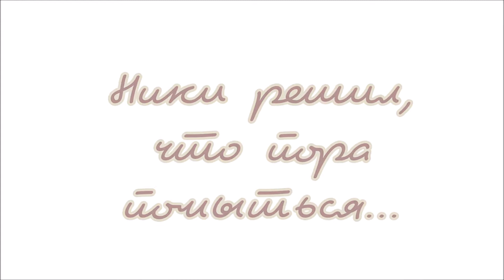Поведаем, как Ники решил, что пора помыться. The story of how Nicky decided it was time to wash up.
Наша история сегодня о том, как наш йоркширский терьер Ники, решил, что ему во что бы то не стало нужно помыться. И вот мы сняли, как Ники принимал ванну, как он сушился и как его подруга Хлоя в этом помогала. Посмотрите -это интересно.

Our story today is about how our Yorkshire Terrier, Nicky, decided that he at all costs needed to wash. So we filmed Nicky taking a bath, drying himself, and his friend Chloe helping out. Look-it's interesting.

오늘 우리의 이야기는 요크셔 테리어,니키,그가 세척하는 데 필요한 모든 비용 결정 방법에 관한 것입니다. 그래서 우린 니키가 목욕하고 자신을 말리고 그의 친구 클로이가 도와주는 걸 촬영했지 봐-그것은 흥미 롭다.

当社の物語は、今日はどのようにヨークシャー-テリア、Nickyを決定し、そのすべてのコストで必要な洗い上がりです。 だから私たちはニッキーを風呂に入れて、自分自身を乾燥させ、彼の友人クロエが手伝って撮影しました。 見て-それは面白いです。

我们今天的故事是关于我们的约克夏梗，尼基，如何决定，他不惜一切代价需要洗。 所以我们拍摄了尼基洗澡，干燥自己，和他的朋友克洛伊帮忙。 看-这很有趣。

قصتنا اليوم حول كيف أن كلب "يوركشاير" ، "نيكي" ، قرر أنه بأي ثمن يحتاج للغسل. لذا صورنا (نيكي) يستحم ، يجفف نفسه ، وصديقته (كلوي) تساعد. انظر ، هذا مثير للاهتمام